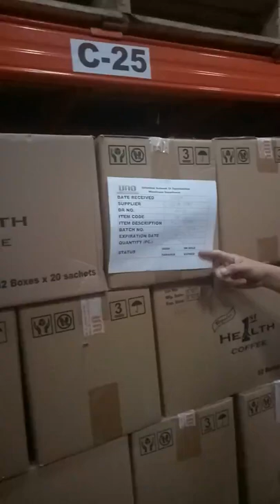UNO Warehouse TOUR